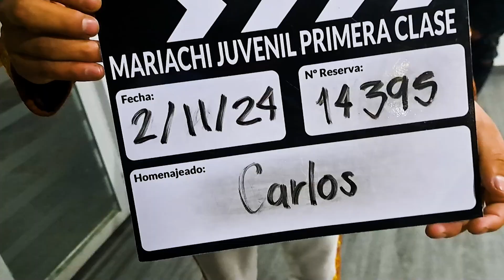Mariachi Juvenil Primera Clase Carlos 14395 Noviembre 02 Mariachis Bogotá